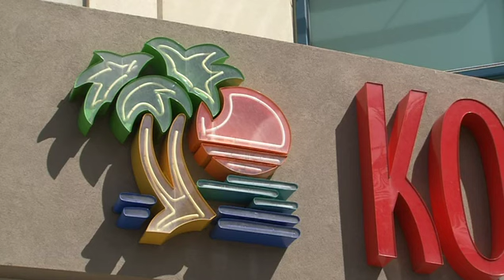Scalar 09S2C3 -480I